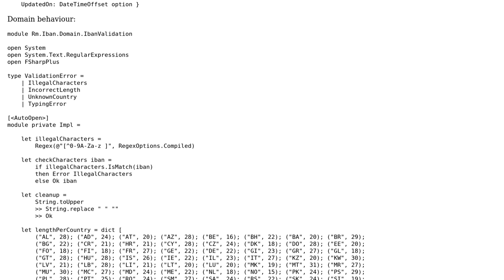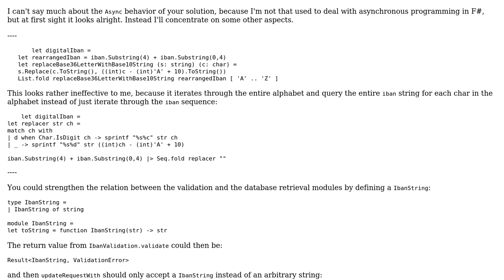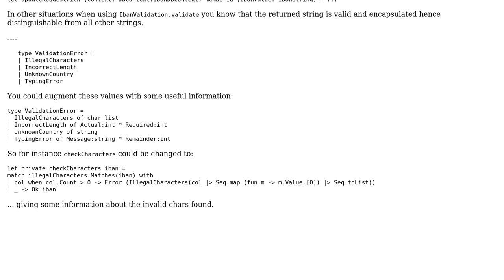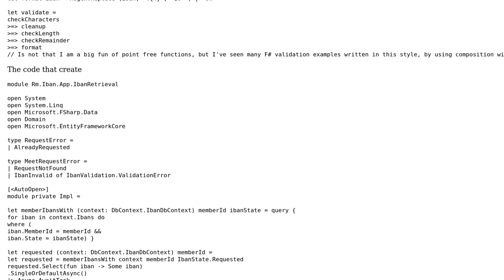Code Review: Asynchronous IBAN API with validation (2 Solutions!!)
Code Review: Asynchronous IBAN API with validation

With thanks & praise to God, and with thanks to the many people who have made this project possible! | Content (except music & images) licensed under CC BY-SA | Music | Images & others | With thanks to user Natalie Perret user Gus user 200_success and the Stack Exchange Network Trademarks are property of their respective owners. You are responsible for your own actions.